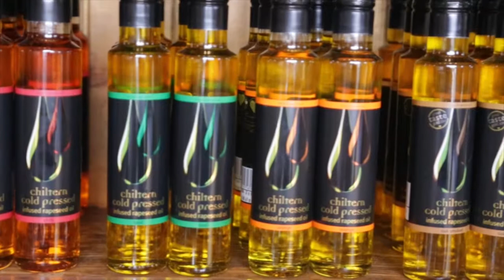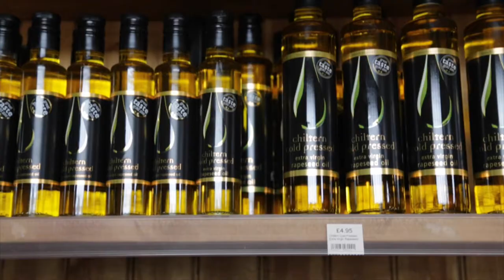Chiltern Coldpressed Rapeseed Oil: How it's made.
Chiltern Coldpressed Rapeseed OIl is grown, pressed and bottle by the mead family in the chiltern hills, where they have been farming since 1860. This Extra Virgin Oil is possibly the healthiest and most versatile cooking oil you can buy. Featuring the Red Tractor Logo  our products are fully traciable and grown to high standards of environmental protection. A  Local product that you can trust to make your lifestyle healthier.